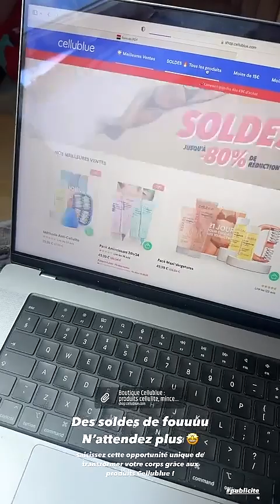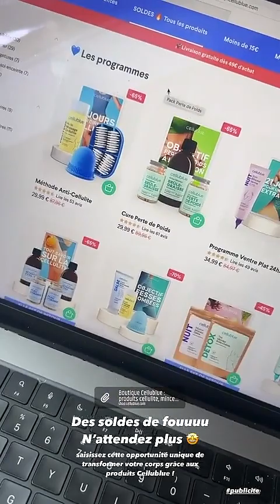HILLARY - 01 Juillet 2023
Les amis on se retrouve pour mon vlog du 01 Juillet 2023 sur notre chaine - Pour retrouver tous mes vlogs direction ma playlist